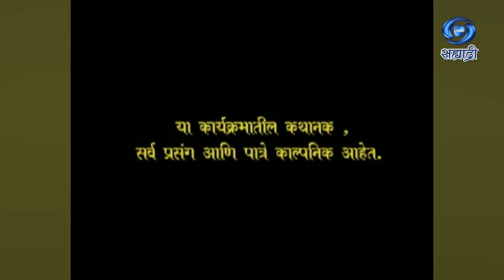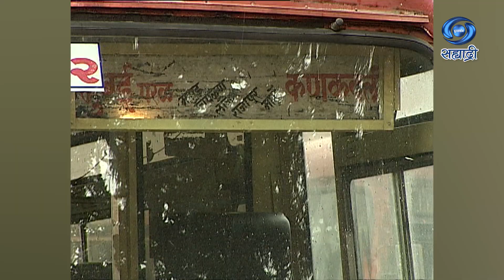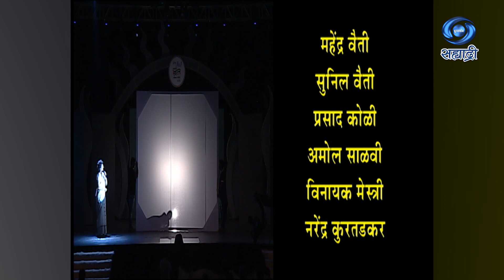Indradhanushi | Comedy Serial | इंद्रधनुषी | Ep 04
लेखक - अमर सोहोनी
संकल्पना - निर्माता - दिग्दर्शक - मदन कों कानडे
प्रस्तुती दूरदर्शन केंद्र मुंबई
DD Sahyadri
Doordarshan Mumbai
Sahyadri Marathi
Show : ' Indradhanushi '_' इंद्रधनुषी '
Artist : अरुण कदम
संजीवनी जाधव
राजेश मालवणकर
रुपा शेट्टी
गौरव जोशी
आणि इतर
Social Media Operator : सई सागर मांजरेकर
Producer Director : मदन कों कानडे